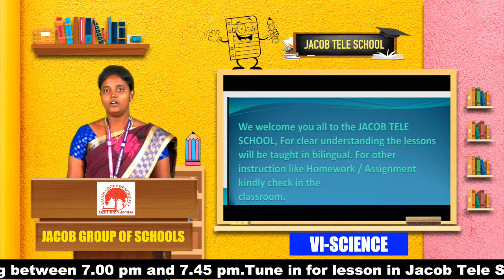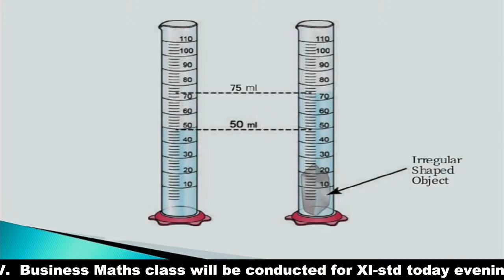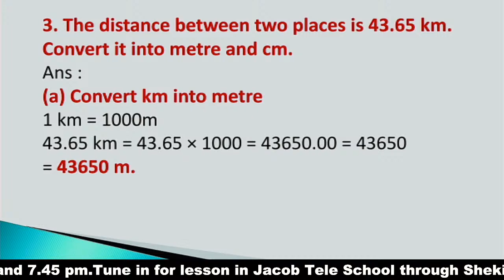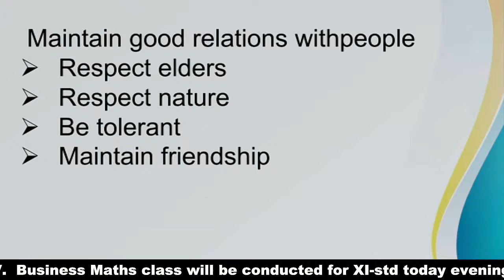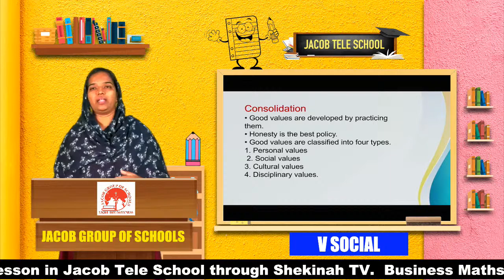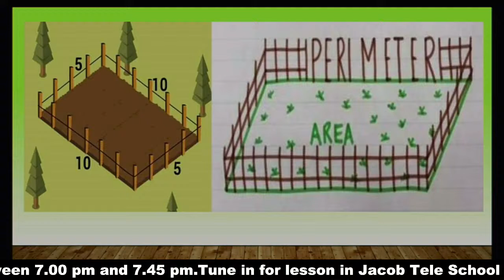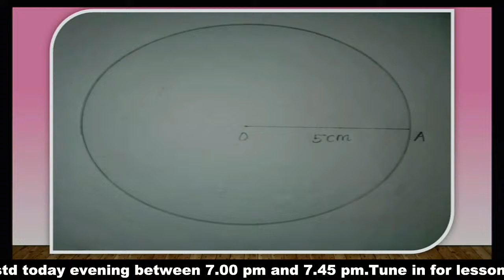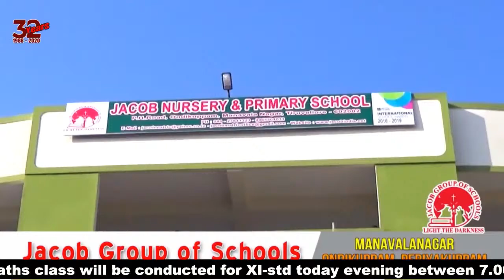JACOB TELE SCHOOL 31/8/2020 Part 2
JACOB TELE SCHOOL 31/8/2020
 MONDAY TIME TABLE PART 2
01:15 PM TO O2:00PM  VI SCIENCE
02:10 PM TO 02:55PM   V SOCIAL
03:05 PM TO 03:50PM  IV MATHS